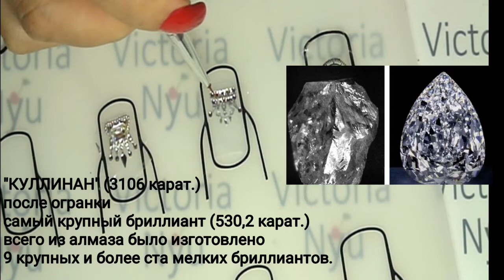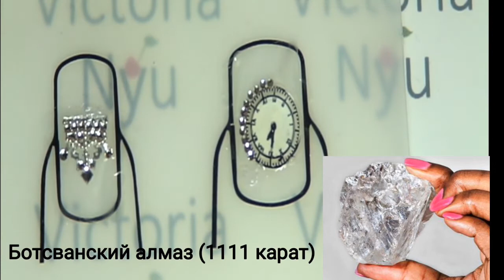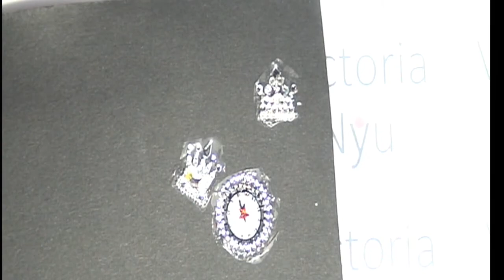💍Слайдеры со стразами?💎получится или нет? #16 💍Sliders with rhinestones?💎 is it possible or not?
❤Спасибо за Ваше внимание и поддержку ❤

✔️ССЫЛКИ НА ЧАСТО ИСПОЛЬЗУЕМЫЕ ТОВАРЫ.